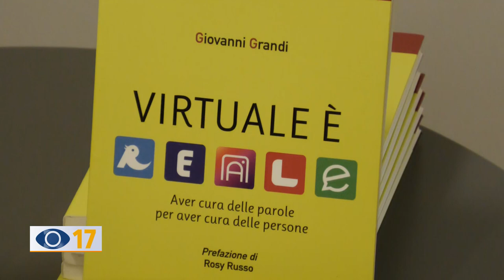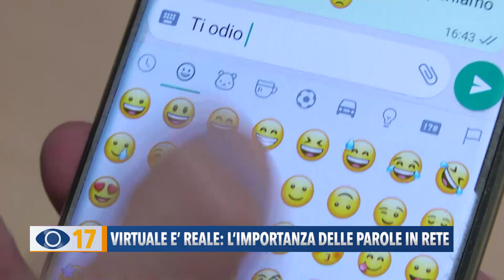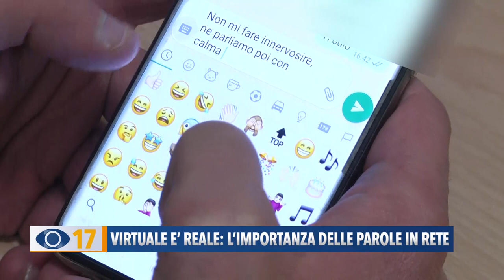Virtuale è reale: l'importanza delle parole in rete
Si chiama “Virtuale è reale” ed è il libro del professor Giovanni Grandi, che mira a promuovere una comunicazione non violenta online. Durante la presentazione del libro, il sindaco di Fano, Massimo Seri, ha firmato il  Manifesto della comunicazione non ostile.